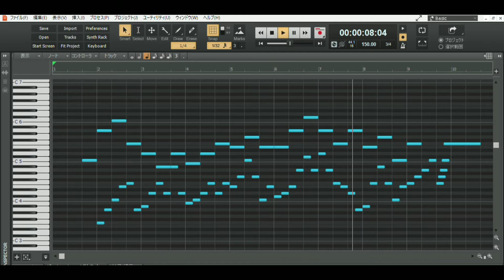【駅メロ風アレンジ】We Wish You a Merry Christmas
撮影・編集:A
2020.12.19